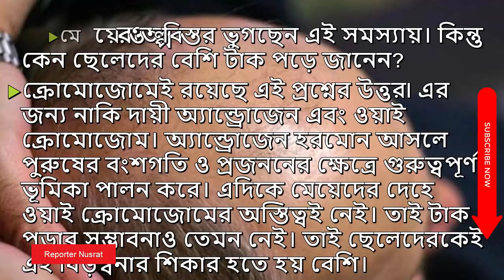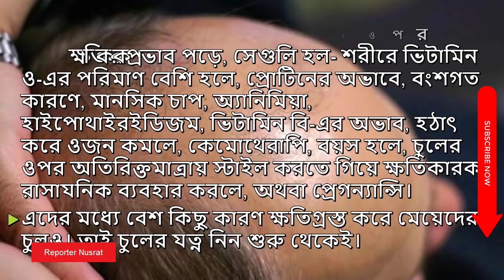কেন ছেলেদেরই বেশি টাক হয় জানেন